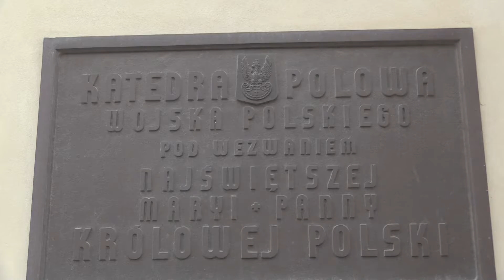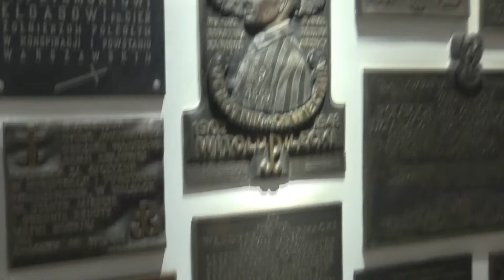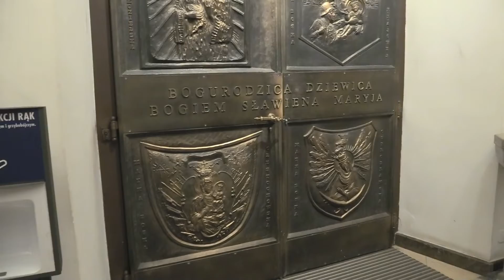Кościół pw. NMP Królowej Polski Hetmanki Żołnierza Polskiego. Warszawa. КОСТЕЛ ВОЙСКА ПОЛЬСКОГО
NMP Królowej Polski Hetmanki Żołnierza Polskiego) — гарнизонный костёл и кафедральный собор Полевого ординариата Войска Польского в Варшаве. В 1642 по распоряжению короля Владислава IV, был построен небольшой деревянный храм для ордена пиаристов посвящённый свв. Приму и Фелициану. В 1651 пиаристы поместили в нём реликвии мучеников. Привёз их из Рима для Владислава IV член рода Оссолинских. Костёл сгорел во время битвы со шведами за Варшаву в 1656. Король Ян Казимир распорядился отстроить вместо него новый каменный храм. Строительные работы поддерживала вышегродзка стольник Малгожата Котовская. 17 июля 1701 костёл, выстроенный по проекту Юзефа Фонтаны, был посвящён Богоматери Побеждающей и свв. Прима и Фелициана. Освятил его познаньский епископ Миколай Швианцицкий. На алтарях располагались работы Шимона Чеховича и Яна Ержи Плерша. В костёле была размещена икона Милостивой Божьей Матери, покровительницы Варшавы, привезённая из Рима. В настоящее время икона находится в Иезуитском костёле на Светоянской улице.
После восстановления независимости, в 1919, польские власти вернули костёл католикам и предназначили его для кафедры Войска Польского. 5 февраля 1919 папа римский Бенедикт XV назначил епископа Станислава Галла викарным епископом Войска Польского. В 1923—1927 годах, под руководством профессора Оскара Сосновского, костёлу было возвращено барочное убранство. В годы немецкой оккупации костёл принадлежал немецким католикам и их клиру. Во время войны был сильно повреждён. Восстановлен в 1946—1960 годах под руководством Леона Марка Сузина. Затем передан генеральному деканату Войска Польского. 21 января 1991 опубликована булла, восстанавливающая Полевой Ординариат. Храм получил статус Полевой кафедры Войска Польского с посвящением Пресвятой Деве Марии, королеве Польши. Во время войны уцелела фигура Девы Марии, Королевы Польши, которая была накрыта гетманским плащом. В костёле находятся орган XIX века и образа работы Михаэля Вильманна. С левой стороны располагается Мавзолей защитников отечества, а с правой — Катынская часовня.